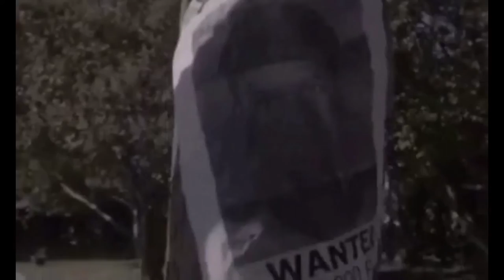BABYFACE RAY x KODAK BLACK "YOU CHANGED" - UNFUCKWITABLE TYPE BEAT (PROD.BY SAM SO)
polo g type beat, polo g, polo g type beat free, free polo g type beat,
hard trap beats 2020,
free don toliver type beat 2020,free beats instrumental no copyright,don toliver type beat remember,free beats for profit use,
freestyle rap beat with lyrics,hard freestyle beats 2020,free trap beats no copyright,rap instrumentals 2020,
type beat 2019 banger,hard type beat 2018,travis scott type beat free,free trap beats for profit use,free beats no tags,
free type beat 2020,free beats 2020,trap type beat 2020,type beat playboi carti,freestyle trap beat free rap hip hop instrumental